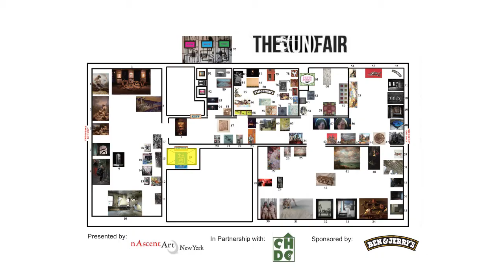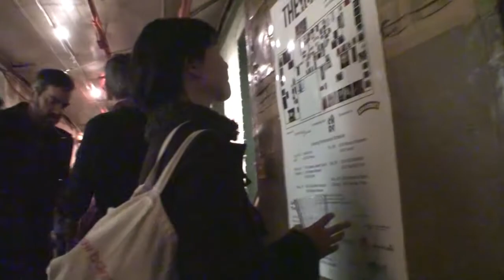nAscent Art Presents: THE (UN)FAIR Art Show [Part 1] - Art Seen Ep.206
In this episode of Art Seen we explore THE(UN)FAIR Art Show in New York City during Armory Arts Week 2013.

As the first part in a 4 part series exploring the exhibition, we meet elevator comedians, as well as curators Jennifer Wallace and Mikel Glass.